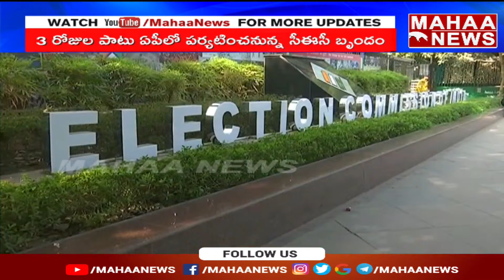నేడు ఏపీకి ఎలక్షన్ కమిషనర్ రాజీవ్ కుమార్ | Election Commissioner Rajeev Kumar | Mahaa News